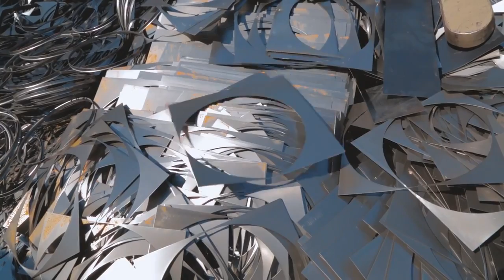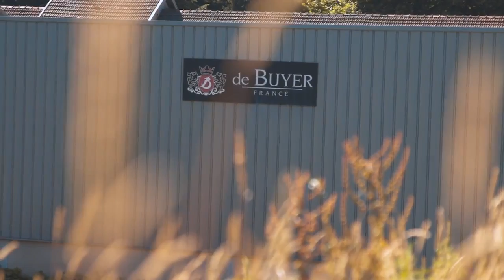De Buyer - Utensilios fabricados para durar en el tiempo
En este vídeo nos explican como los utensilios de Buyer se fabrican para durar en el tiempo. Muestran el espíritu ecológico y la importancia del entorno en el que se fabrica. Cuidado minucioso en el consumo de agua y energía, así como en el reciclado de restos de materiales.